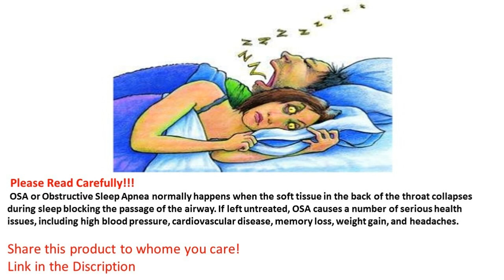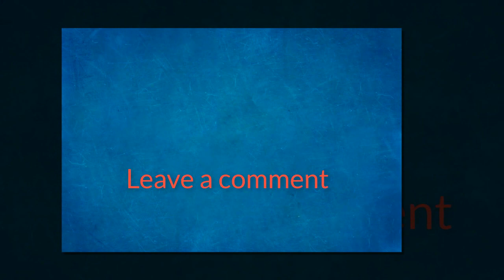Kristen Stewart New Girlfriend 2019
This anti-snoring device relieves snoring and helps you get a better night’s sleep. It’s soft, comfortable, and requires no medication. Simply place the small device in your nose to reduce snoring and improve sleep quality.

Buy from anywhere in the world!!!

Know anyone who needs this? Help them by sharing this product link with that person